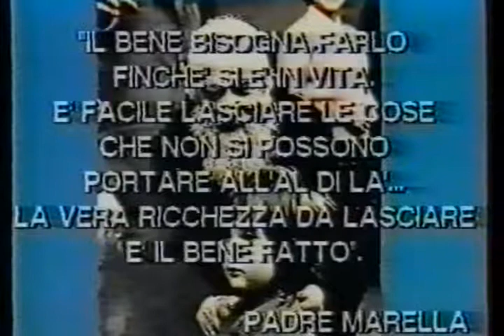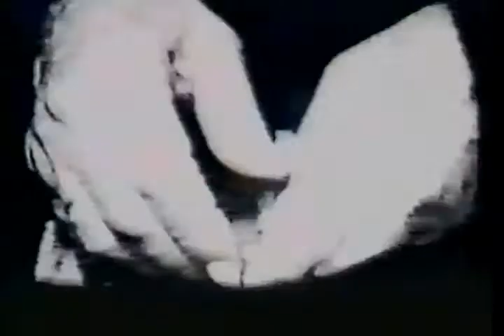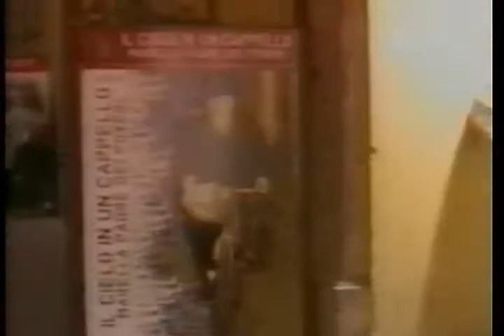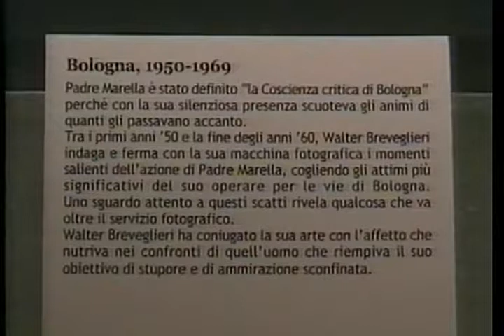Padre Marella : il padre dei poveri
biografia di Don Olinto  Marella  il padre dei poveri